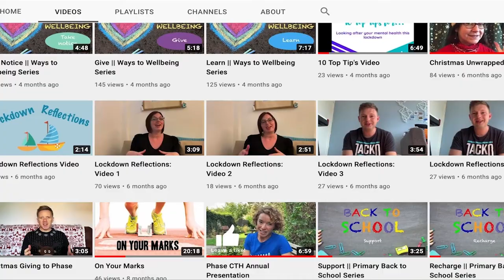Welcome from Phase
A short video to tell you a little about Phase Hitchin and the work we do.